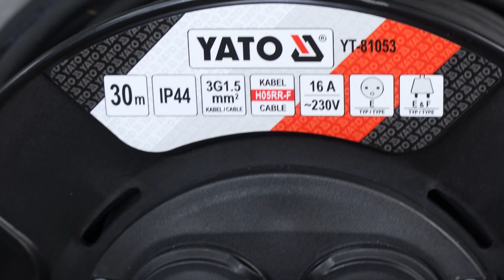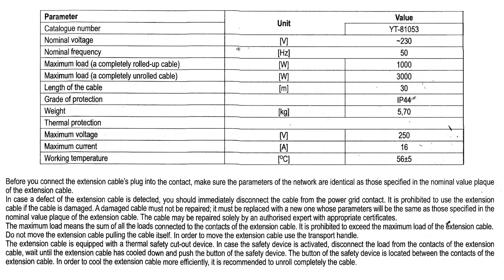Extension Cord Reel - YATO YT-81053 30m IP44 - Cable Reel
Cable Reel YATO YT-81053 30m IP44 - Extension Cord Reel